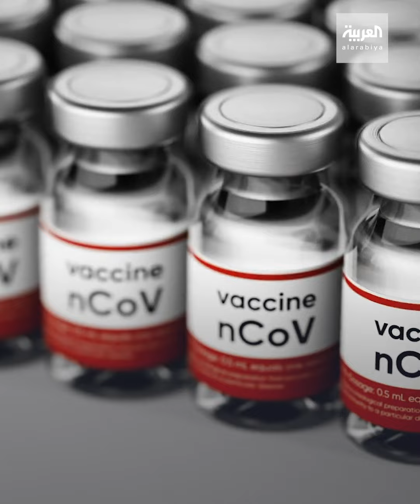"موديرنا" لقاح جديد لكورونا.. يدخل سباق اللقاحات المرتقبة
شركة "موديرنا" الأميركية تعلن عن لقاح فعّال بنسبة 94.5٪.. سيكون جاهزا في نهاية العام

ـــــــــــــــــــــــــــــــــــــــــــــــــــــــــــــــــــــــــــــــــــــــــــــــــــــــــــــــــــــــــــــــــــــ